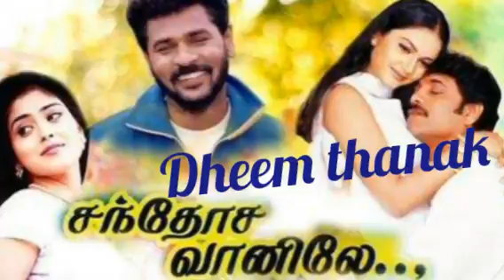Dheem Dheem song movie santhosa vaanilae